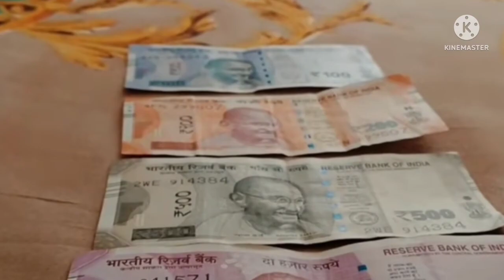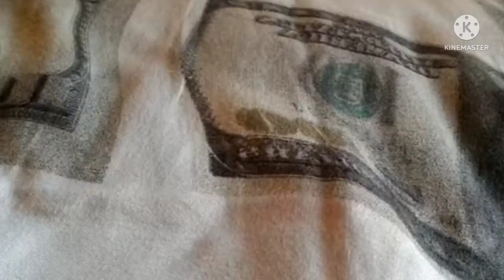घर की ये 5 चीजें दूसरों को देने से भाग्य नष्ट हो जाता है, घर मे आती हैं भयंकर दरिद्रता। Vastu tips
घर की ये 5 चीजें दूसरों को देने से भाग्य नष्ट हो जाता है। घर मे आती हैं भयंकर दरिद्रता । Vastu shastra

घर की ये 5 चीजें दूसरों को देने से भाग्य नष्ट हो जाता है। आती है भयंकर दरिद्रता । Vastu shastra। Vastu tips

 भगवान श्री कृष्ण कहते हैं कि घर की ये 5 चीजें किसी को उधार में या फिर दान में देने से घर में आती है भयंकर गरीबी। इन चीजों के साथ ही लक्ष्मी भी घर छोड़ कर चली जाती है।

Vastu Shastra। Chanakya Niti। Chanakya Neeti motivational। Chanakya Niti full in Hindi। motivational video। Vastu tips। Jyotish Shastra

Note -  The Constitution of India provides the right of freedom, given in article 19, 20, 21 and 22 with the view of guaranteeing individual rights that were considered vital by the framers of the constitution.
 In standard/symbolical ( For Example Only ) form, for you to explain the news more clearly, if this is suitable for you then watch our video otherwise don't watch, thank you
1976, allowance is mad for "fair us" four purpose such as  criticism, commenting, news reporting, teaching, scholarship and research fair use is a use permitted by copyright statute that might otherwise be infringing.

For
 Business and General inquiries